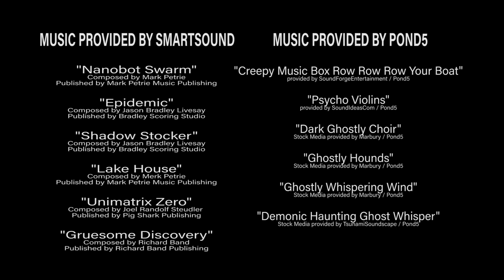A Work of Art II: Another Work of Art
Historic paintings, clueless drunks, magical pendants, rusty pipes, sharp knives, a zombie slave, and a ghostly assassin.  Another Work of Art has it all!  Building on the world established in A Work of Art, this short horror sequel takes us deeper into the spirit realm than ever before

A Work of Art II: Another Work of Art is an independent horror movie short created for the 2022 edition of the 72 Hour Horror Film Race.

Geoffrey Ciani
Christian Twiste

Geoffrey Ciani

Starring
Lisa Goulian-Twiste
Michael Mezz Guiney
Ryan MacNamara
Christian Twiste

Geoffrey Ciani

Special Make-up Effects by
S.E. Hackett

Sound by
S.E. Hackett
Ryan MacNamara

Produced by
S.E. Hackett
Christian Twiste

Executive Producer
Geoffrey Ciani